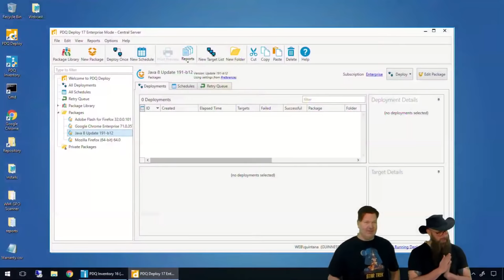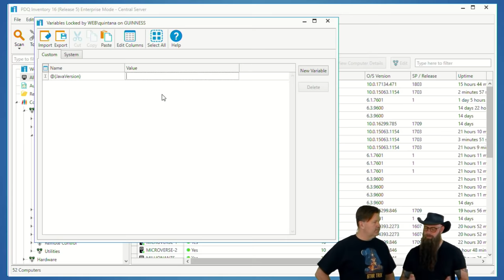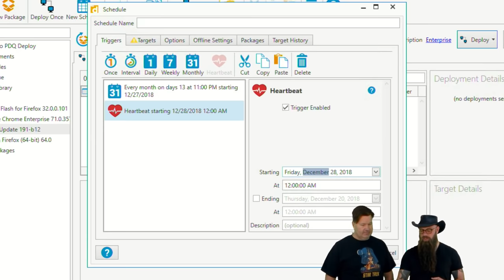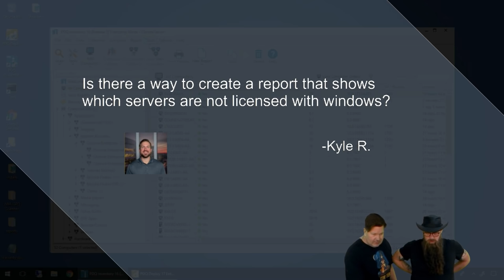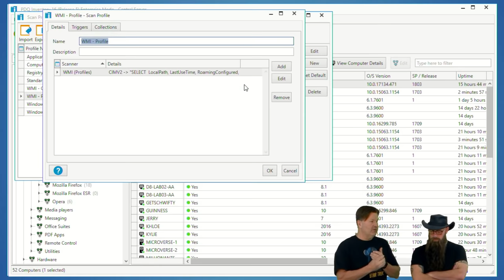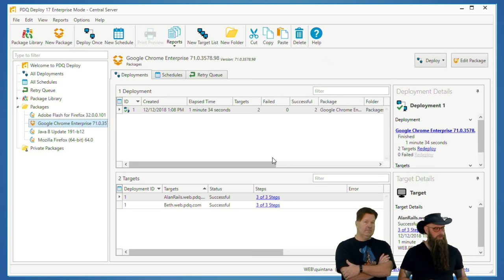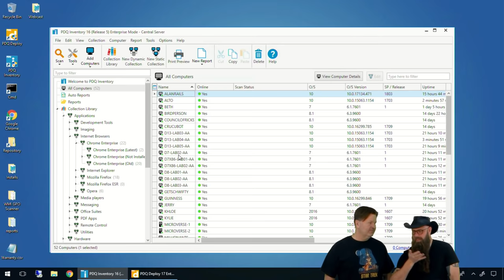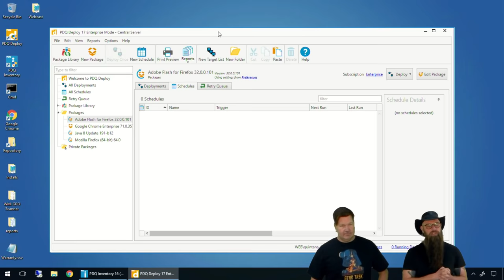PDQ Live! : PDQ & A - December 2018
Interested in trying our software? Here's how
0:00 - Intro
Question: There have been a lot of PowerShell tricks shown lately. Is there any way to tell if a remote machine has a specific PowerShell module installed and make a collection from that so I can push the Install-Module cmdlet only to new machines that don't have what they need? I'm specifically working with the PSWindowsUpdate module in case that matters. Thanks! 1:18

Question: I use schedules in Deploy that are linked to (Old) collections in Inventory. My Deploy setting is 5-day auto approval. Is there a way to prevent a package from updating its version variable in Inventory until the package is approved in Deploy? Once the package becomes available in Deploy, all PCs are automatically sent to the (Old) collection in Inventory. Because I have not approved the package, schedules in Deploy will start to deploy outdated packages to all computers in my center. 3:14

Question: Can we start a package from PowerShell? 7:45
Question: I am hoping you can help clarify how deployments work with a monthly trigger as well as a heartbeat trigger. I have my Windows Update set to run once a month (a few days after typical release dates) and then a heartbeat after that. Does the heartbeat only apply after the monthly schedule apply? Thank you! 10:34

Question: Hi, using Inventory is there a way to run and export a report that shows that all laptops are encrypted with BitLocker? I know the 'Hard Drive' status has the tick box. I usually run 'manage-bde -status' command and copy the output. Useful to have when we lose a laptop and I can prove that it was encrypted - GDPR and all that! 12:43

Question: Is there a way to create a report that shows which servers are not licensed with windows? 17:19

Question: In your opinion, what are the top WMI scans that can be done in Inventory to create custom collections? 20:47

Question: In Deploy, how do I email the output log from a deployment? 23:37

Question: We are starting to deploy Microsoft Teams. It has to be deployed by “run as” “logged on user.” This will install for the current user only but not for all users on the PC. Any guidance for Teams to run for all users? It won’t work correctly if deployed “run as” “Deploy user.” 25:54

Question: Is there a way to see what packages are attached to a schedule without having to check every individual schedule? With Central Server and six admins, things are getting messy, and it would be nice if I could just glance at the package names and see with maybe an icon that it's getting deployed on a schedule. 28:28

Question: How can I import Active Directory Security Groups with computer accounts to PDQ?
31:09

Question: Using the WMI scanner for Windows Store apps, is there a way to filter out the apps that come preinstalled with Windows when creating a report? 31:29

Question: For a mass deployment is it possible to be notified via email on failed deployments? With computer name included per failed install. 33:39

Question: Is there any way to have a computer change names during a deployment and the deployment be able to continue? 35:17

Question: What happens if we run Disable Windows Telemetry job on a WIN 7 Machine?  36:50

Question: Is there any chance that someday we could deploy customized packages to clients with the Agent in External mode? I mean treat them like they are in our network. Thanks and Merry Christmas. 38:07